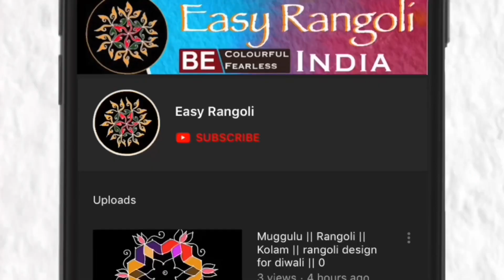సింపుల్ చుక్కల ముగ్గు/Easy & Simple Rangoli designs/Simple kolam/చుక్కలు ముగ్గు